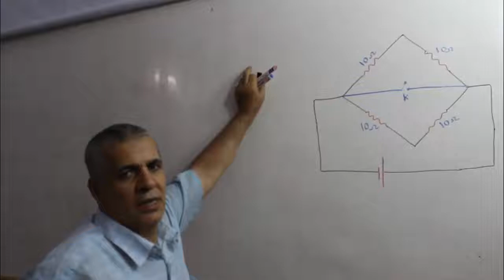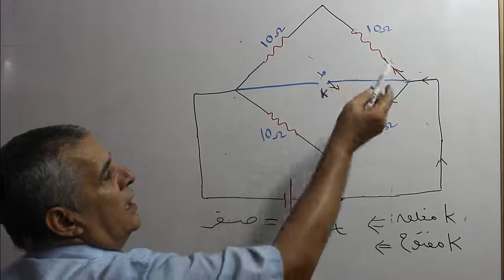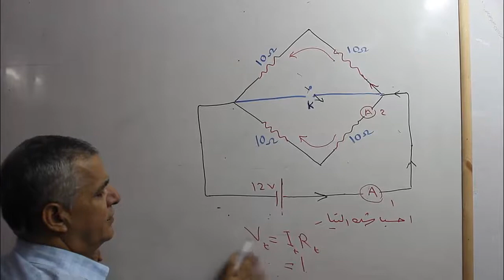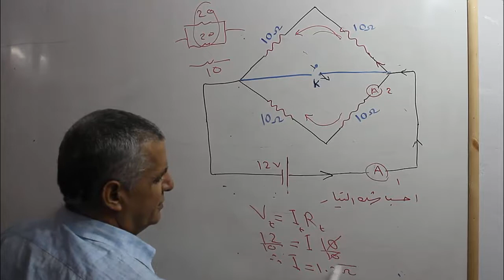دائرة القصر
تبسيط دوائلا القصر